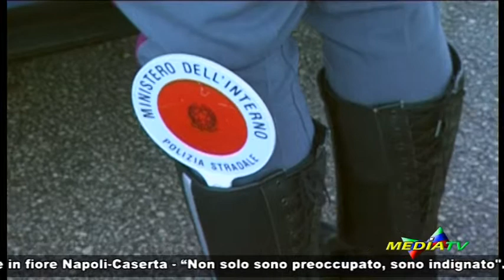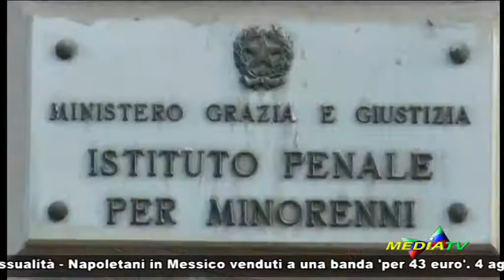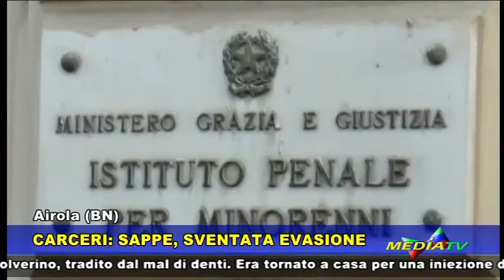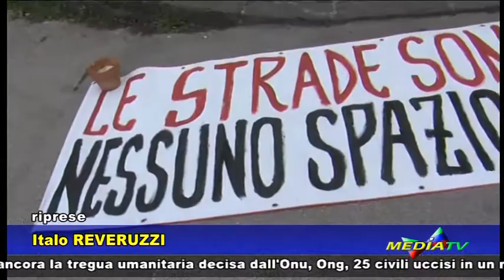medianews 26 febbraio 2018